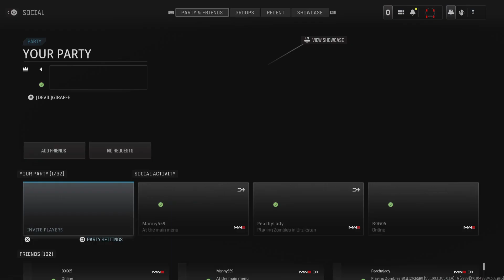Call of Duty_20240324091215